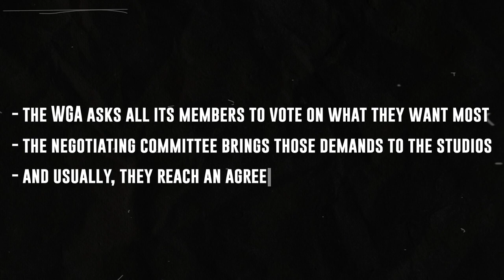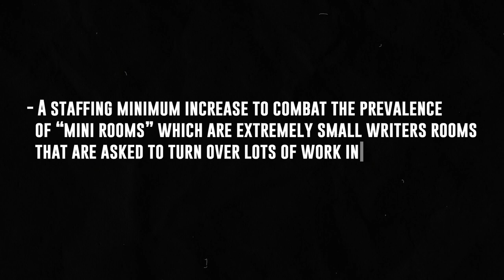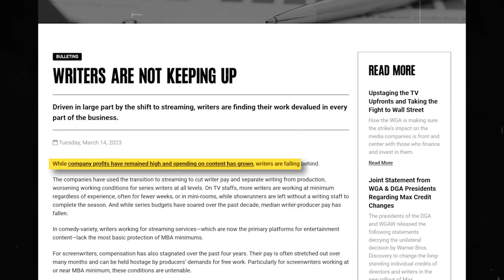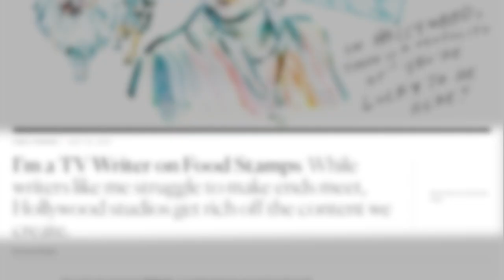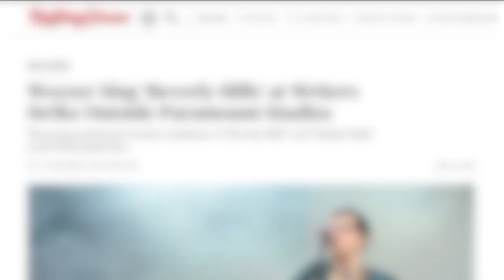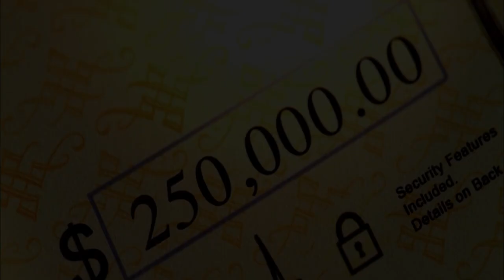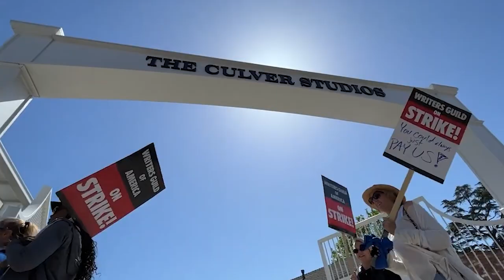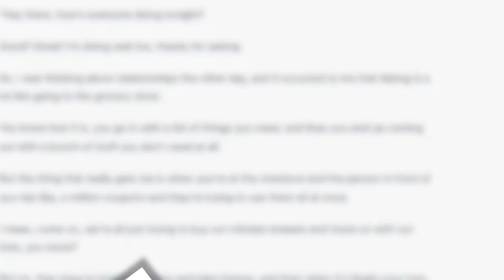How the Writers Strike could End Netflix!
In this thought-provoking video, we delve into one of the most significant events in the entertainment industry—the WGA Writers Strike of 2023. Join us as we explore the reasons behind the strike, its impact on the film and television landscape, and the demands put forth by the writers' union.

The year 2023 witnessed a pivotal moment in the creative world, as thousands of talented writers took a stand for their rights and fair treatment. Our comprehensive analysis will provide you with a detailed understanding of the issues at hand and shed light on the ripple effects felt across Hollywood and beyond.

We'll begin by exploring the core grievances that led to the WGA strike. From concerns over long working hours and inadequate compensation to disparities in pay between traditional media and emerging digital platforms, the writers' union fought for a more equitable and inclusive industry.

As we dive deeper, we'll examine the consequences of the strike on the entertainment landscape. TV shows faced abrupt interruptions, leaving fans in suspense and networks scrambling to fill programming gaps. The film industry also felt the impact, with delayed productions and reshuffling of release schedules. We'll analyze how the WGA strike affected various stakeholders, including actors, directors, and production companies, and how it resonated with audiences worldwide.

Additionally, we'll explore the negotiation process between the writers' union and the major studios and networks. Discover the key demands put forth by the writers and the complex dynamics at play during these intense negotiations. We'll uncover the compromises made and the resulting agreements, shedding light on the transformative outcomes that emerged from this historic strike.

Whether you're a passionate fan of film and television or simply curious about the inner workings of the industry, this video offers an in-depth examination of the WGA Writers Strike of 2023. Join us as we navigate the terrain of creativity, labor rights, and the power of collective action in shaping the future of entertainment.

Thank you for joining us on this enlightening journey through the WGA Writers Strike of 2023!